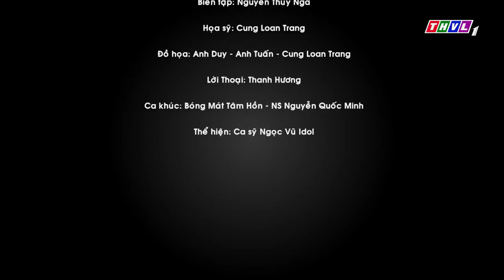THVL | Bóng Mát Tâm Hồn: Sự Giúp Đỡ Từ Trái Tim